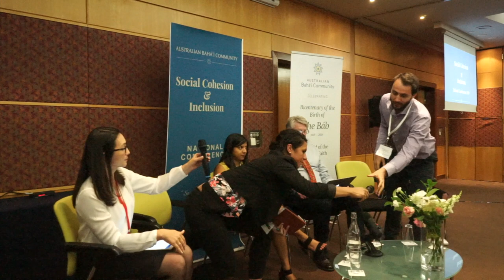Panel - Insights from Grassroots Initiatives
The conceptual frameworks and approaches applied in order to create initiatives which have an impact on fostering social cohesion at the grassroots.